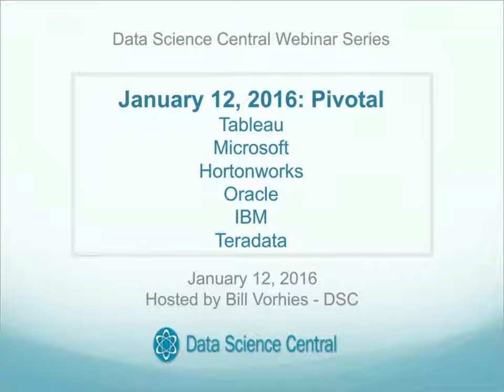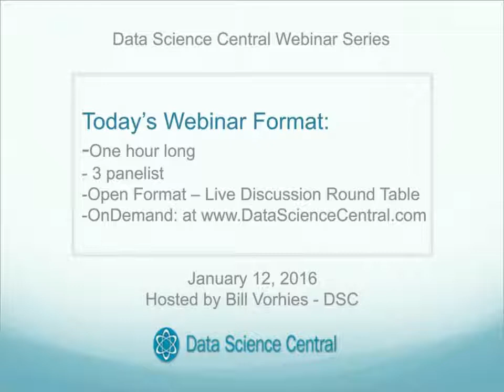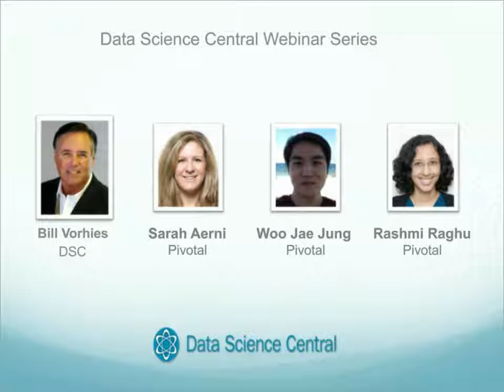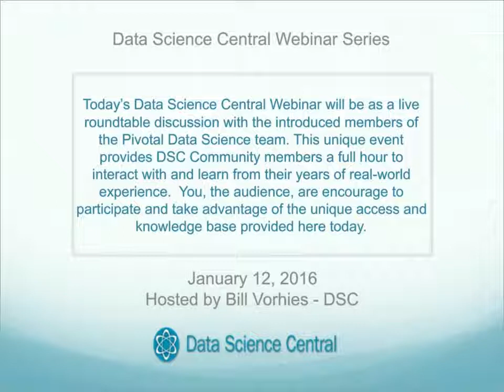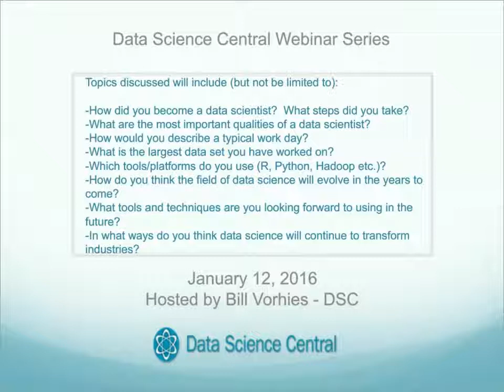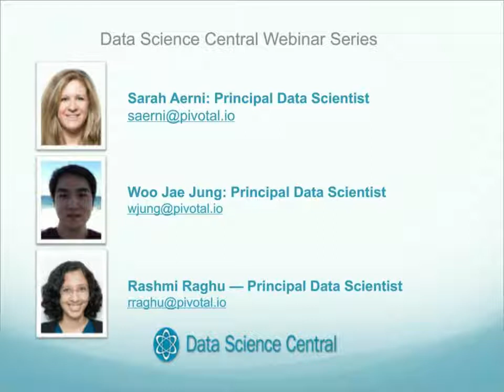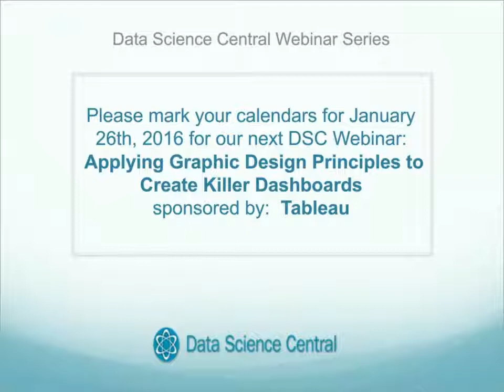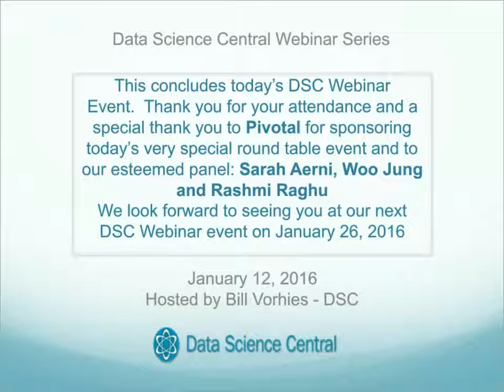DSC Webinar Series: The Past, Present and Future of Data Science A Live Roundtable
This latest Data Science Central Webinar was recorded from a live roundtable discussion with the introduced members of the Pivotal Data Science team. This is a truly unique event that is intended to provide the DSC Community members a full hour to interact with and learn from their years of real-world experience. You, the audience, are again encourage to participate and take advantage of the unique access and knowledge base provided here today.
Topics discussed will include (but not be limited to):

-How did you become a data scientist?
-What steps did you take?
-What are the most important qualities of a data scientist?
-How would you describe a typical work day?
-What is the largest data set you have worked on?
-Which tools/platforms do you use (R, Python, Hadoop etc.)?
-How do you think the field of data science will evolve in the years to come?
-What tools and techniques are you looking forward to using in the future?
-In what ways do you think data science will continue to transform industries?